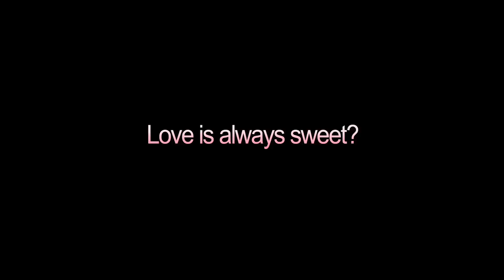Spellbound (오싹한 연애) - Official Trailer w/ English subtitles [HD]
Check out our facebook page for more updates on the North American release of Spellbound